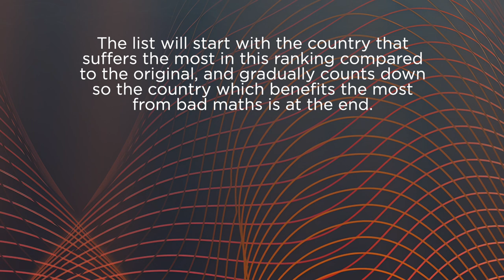TOP 50 Eurovision Countries that Benefit from Bad Maths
Welcome back to a new video! In any of my videos about Eurovision stats, I always make adjustments in order for things to be more fair. I often wonder what would happen to the results if these adjustments weren't made, so this video will show you how it affects the most successful Eurovision countries!

The differences in position for each country are derived from 2 rankings- one is the fair list that you can find in my video about the 50 most successful Eurovision countries. The other is one I made intentionally to be the most unfair possible, by:

1. Doing a simple average of every single placing. Usually, these placings would be scaled so that any last place would contribute 40.00 towards the average, but this time, I've left them- a 10th place in 1957 has the exact same weight as a 10th place in 2018.

2. The lack of scaling also means that big 5/automatic qualifiers get an unfair advantage- as this system is confirmed, all a 26th place counts for is a 26th place, regardless of whether it was last in the final.

3. Benefitting countries in ties. Usually, I add a number to a tied country's placing before it gets scaled (e.g. 2 countries tied for 2nd get changed to 2.5) but this time I have also kept their placing intact. The 4-way ties for last places in the 60s all get 13th place as opposed to 14.5.

4. The order of non qualifiers. Usually, I use the rankings seen on eurovisionworld for these, as they calculate the order using percentage of points as opposed to just points- this makes things a lot fairer when there are a different number of countries voting in different semi finals. But for this video, the rankings of non qualifiers are based solely on points.

The video starts with the country that sinks the most from the "fair" ranking to the "unfair" ranking, and gradually counts down to the country that shoots up the leaderboard the most thanks to unfair maths. The songs shown for each country received placements that helped contribute to these changes between the good math rank and the bad math rank.

You may have noticed the sharp divide between east and west! This is because back when Eurovision had a lot less countries than now, it was primarily Western Europe. If you did badly, the lowest place you could get was around 20th place, which gives these countries an unfair advantage if you were to only calculate a raw average of the positions.

I hope you find this video interesting, and that it gives everyone an understanding on why I choose to use these fairer systems!